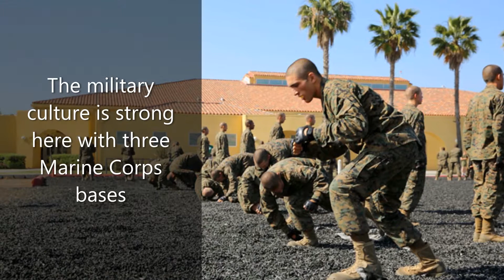Vision 2019 teaser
In this teaser video, we see what is coming on Sunday January 20, 2019!